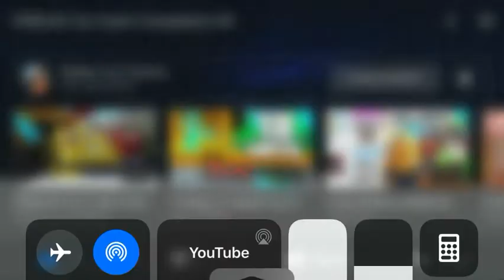Oversized load hits bridge